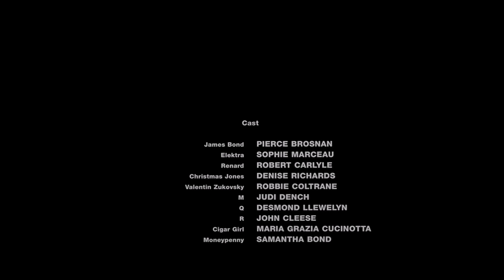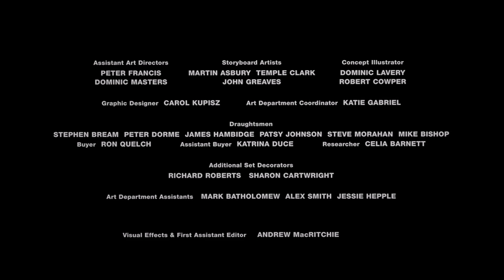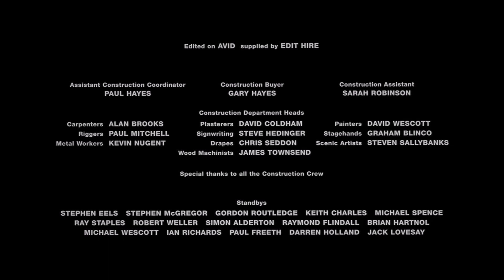007 LE MONDE NE SUFFIT PAS 1999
GENERIQUES DE FILM